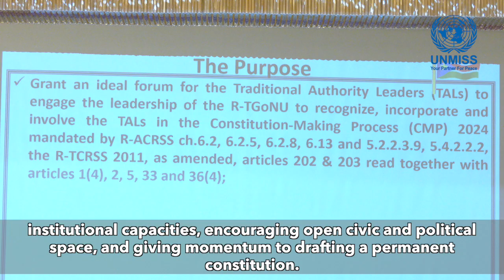SRSG & Head of UNMISS Nicholas Haysom's message on UN Day 2024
On this year's UN Day, don't miss out this powerful message from Nicholas Haysom, the Secretary-General's Special Representative & Head of UNMISS. Watch the video 📹👆🏾